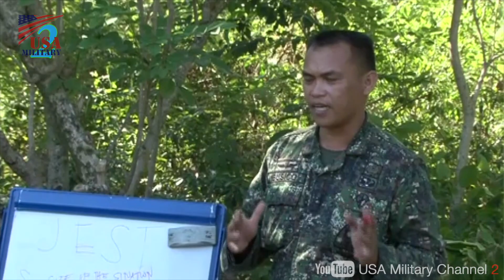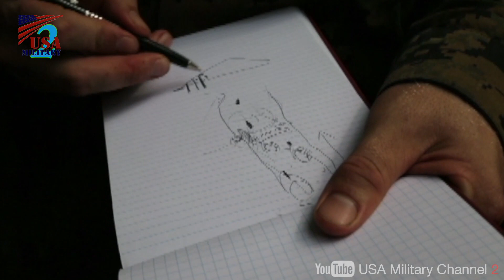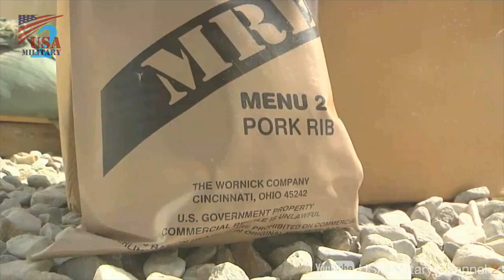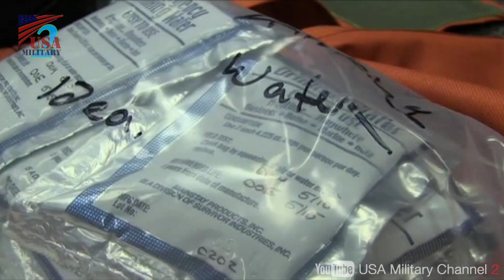【米軍式サバイバル術/後編・長期的なサバイバル生活になったら!?】本格的な家＆武器や罠づくり、生きたままサソリを食べる兵士たち！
定期的に行われるサバイバルトレーニングの全容、後編
長期的なサバイバル生活になった場合の驚愕のスキル！
寒冷地任務部隊が孤立した時、雪山でどうやって生き抜くのか
空軍F-35戦闘機パイロットのサバイバルキットの中身は？
陸軍部隊などが友好国の軍にレクチャーを受ける過酷な内容
アメリカ軍のサバイバル術のスキルアップ
後日アップ予定のナレーターAnneのサバイバル動画もそうご期待！

Film Credits: A1C Collette Brooks, Austin Rooney, LT Amy Forsythe, MSgt KevinKevin Coulter, SrA Eric Fisher, SrA Malcolm Mayfield, SrA Phillip M Guadiana-Gomez, SrA Ryan Lackey, SrA Sara Voigt, SrA Toni Pointer, SSgt Antonio Gonzalez, SSgt Benjamin Landon, SSgt Emili Koonce, SSgt Isaac Garden, SSgt Matthew Bragg, Sgt Michael Lopez, MSgt John Anderson, PO1 Glenn Slaughter, Tatum Vayavananda, Amn Aaron Guerrisky, A1C Fuhren Tsai The appearance of U.S. Department of Defense (DoD) visual information does not imply or constitute DoD endorsement.